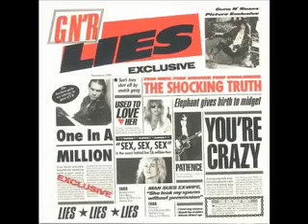Guns N' Roses Discography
Every album that is currently available... and no I did not include the live Japan concerts or Chinese Democracy (cause it has not come out yet!)
In a nutshell a quick little video on GN'R's album
Aerosmith one coming tommorow!